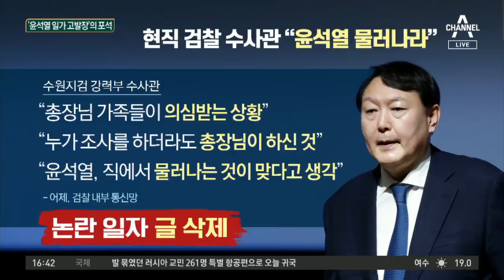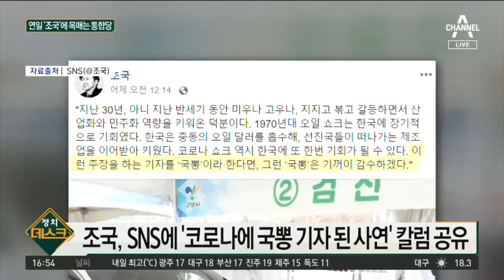‘조국 수호’ 최강욱·황희석, 윤석열 부인·장모 고발 | 정치데스크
■ 방송 : 채널A 정치데스크 (16:30~17:50)
■ 방송일 : 2020년 4월 8일 (수요일)
■ 진행 : 이용환 앵커
■ 출연 : 김민지 정치부 기자, 김관옥 계명대 교수, 이종근 정치평론가, 여상원 변호사

[이용환 앵커]
“금배지 예약 후보의 ‘윤석열 일가’ 고발장”이 정치 데스크의 첫 주제입니다. 김민지 기자, 무슨 이야기입니까?

[김민지 정치부 기자]
열린민주당의 최강욱 후보와 황희석 후보가 어제 윤석열 총장의 부인과 장모를 검찰에 고발했습니다. 부인에 대해서는 주가조작·사문서 위조·사기 혐의 등으로, 장모에 대해서는 사기·의료법 위반 혐의로 검찰에 고발했습니다. 선거 직전인 이 시기에 총 공세를 퍼붓는 모습입니다.

[이용환]
참고로 최강욱 전 비서관은 윤석열 검찰총장으로부터 기소를 당했습니다. 이번에는 역으로 윤석열 일가를 고발한 겁니다.

[여상원 변호사]
윤석열 총장의 부인이나 장모 사건에 대해서 (최 후보와 황 후보) 두 사람이 피해자는 아니지 않습니까. 피해자가 아니면서 고발하는 것은 공익적 고발입니다. 이 두 분은 선거 일주일 전에 공익적 목적으로 고발했을까요? 아닙니다. 이건 결국 이번 선거를 조국 대 비 조국으로 몰아가려는 전략으로밖에 볼 수 없습니다.

[이종근 정치평론가]
최강욱 후보의 고발은 사실 굉장히 모순된 행동입니다. 윤석열 검찰총장의 부인이나 장모의 의혹은 이미 청문회 때 당시 야당 의원이었던 김진태를 비롯해서 통합당 의원들이 맹렬히 의혹을 제기했던 문제입니다. (최 후보가) 직접 검증과정을 봤는데 이제야 고발한다는 건 문제를 덮었다는 뜻이고 그때는 몰랐다면 직무유기입니다.

[이용환]
알았어도 문제고 몰랐어도 문제다. 현직 검찰 수사관이 윤석열 검찰총장에게 물러나라고 실명으로 글을 올렸습니다. 수원지검 강력부 수사관인데요. 논란이 일자 글을 삭제했습니다.

[김관옥 계명대 교수]
요즘은 이런 일들이 비일비재한 것 같습니다. 조국 전 장관 때도 이런 이야기들이 많이 있었습니다. 여기는 더 직접적인 거죠. 예컨대 “누가 조사를 하더라도 총장님이 하신 것”이니 “윤석열, 직에서 물러나는 것이 맞다고 생각”한다고 했잖아요.

[여상원]
조국 전 장관 문제는 조국 전 장관과 같이 공범으로 연루가 되어있습니다. 그런데 윤석열 총장 문제는 윤석열 총장과는 공범이 아니고 개별적인 일탈행위인 겁니다. 수사의 공정성에 의심을 받을 수는 있습니다. 조국 전 장관 문제와 윤석열 총장 문제는 달리 볼 면이 있습니다.

〈평일〉
08시 00분 라디오쇼 정치시그널 (유튜브 라이브)
08시 50분 김진의 돌직구 쇼
10시 20분 김진의 더라방 (유튜브 라이브)
12시 00분 뉴스A 라이브
15시 50분 강력한 4팀
17시 20분 뉴스TOP10
19시 00분 뉴스A

〈주말〉
12시 00분 토요랭킹쇼·뉴스A 라이브
17시 40분 뉴스TOP10
19시 00분 뉴스A